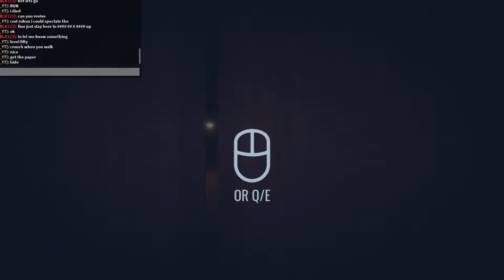Spending $100,420 to Survive 100 LEVELS In Roblox Doors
Today's Roblox Video is about me Spending Robux like $100,000 to Unlock new doors in the Roblox Doors Game!